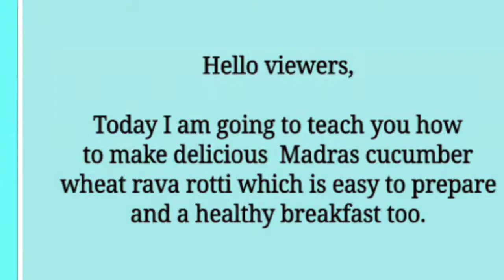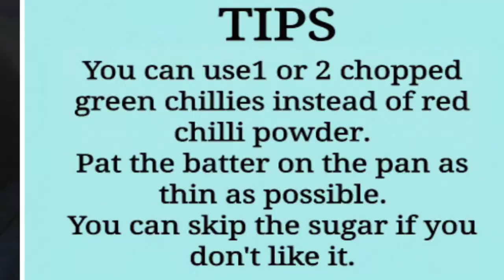Madras (Mangalore) cucumber rava rotti South Indian recipe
Madras cucumber rava rotti is a south indian recipe. It's very healthy breakfast and also delicious.
 Madras cucumber is greenish yellow colored. It''s sweet in taste and oval shaped. It is low in calories, rich in antioxidants and is free from cholesterol. It also aids weight loss and helps regulate blood pressure.
Madras cucumber contains a small but surprising percentage of proteins and fats, perfect for vegetarian diet. You can prepare this  dish within few minutes.
Rich in vitamins A, C, E and K, they also contain antioxidants that help to delay the ageing process.
You can skip the coconut if you don't like.